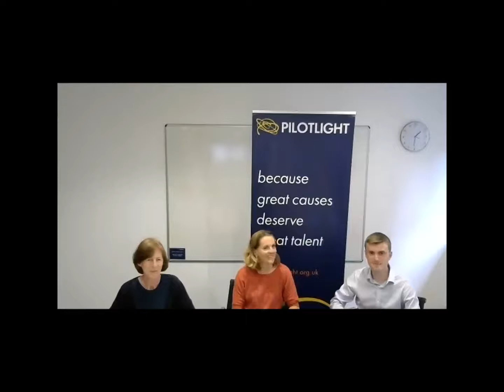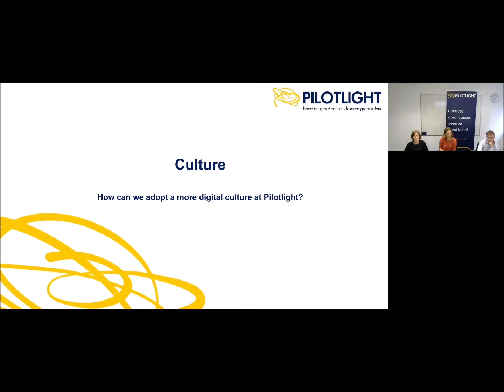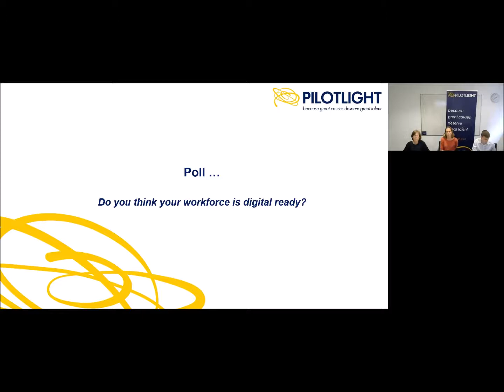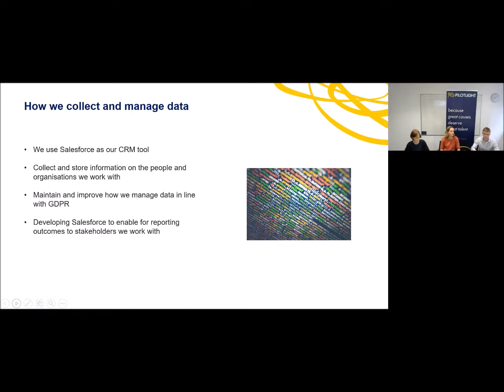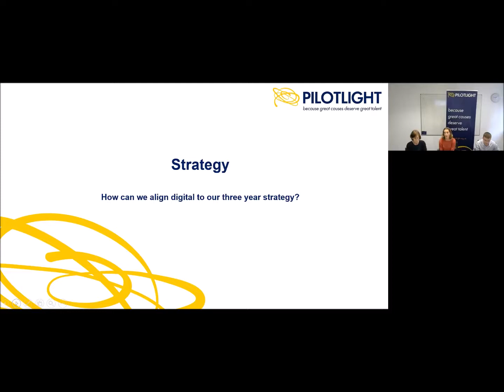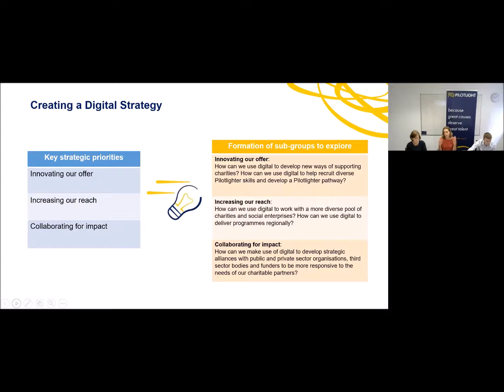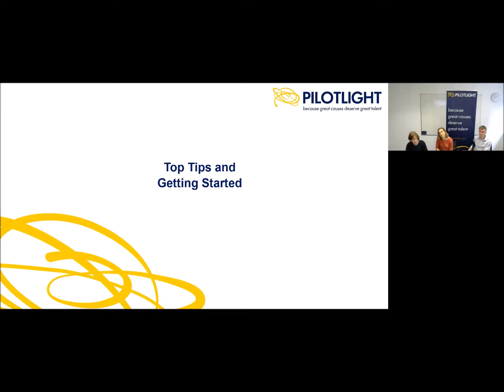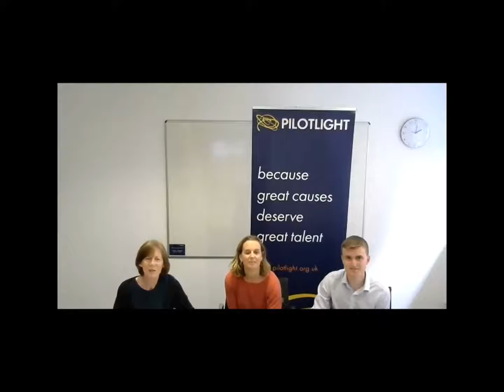Webinar: Stepping into digital, ideas to kickstart your journey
Pilotlight is a charity that connects business mentors with charitable organisations to unlock solutions that help charities become more effective and sustainable.

Join this webinar to listen to their stories of taking the first steps of applying digital in the organisation, and discuss the better ways to deliver them.

Attendees will have the chance to:

hear about their journey of adopting best practice whilst being realistic around time, money and resource constraints in order to make efficiencies through digital solutions.

be introduced with the three work streams have been adopted, which are culture, strategy and data.

receive some practical tips for their organisations’ digital transformation, regardless of size and who are embarking on their digital journey.